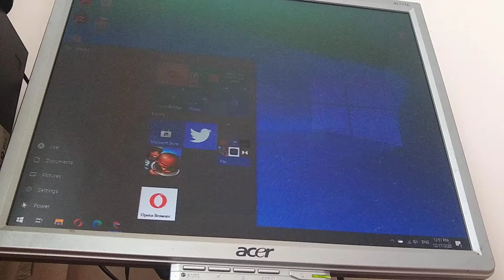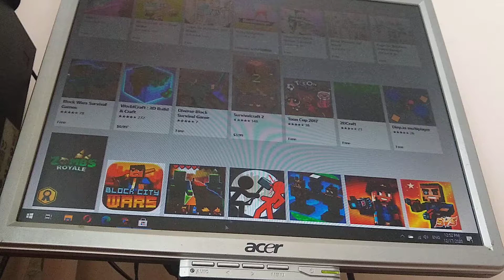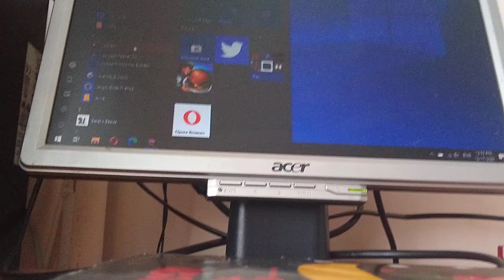Donlawd Part 1